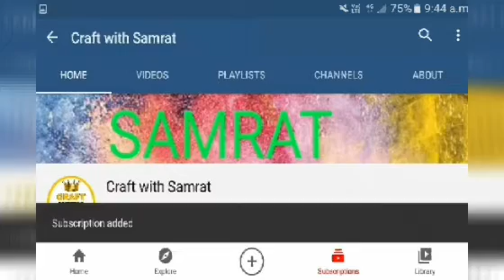Amazing Match box card for makar Sankranti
Hey guys Today's video is making a

 Beautiful and easy match box card

for makar Sankranti .

If you like the video Dont forget to

Have a glorious day ...😊